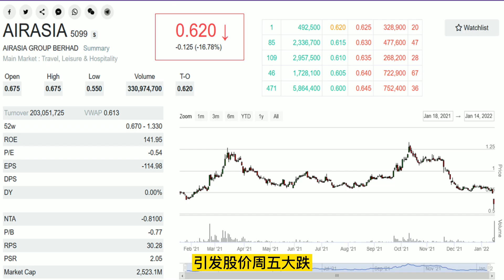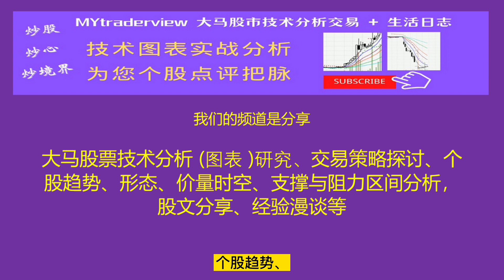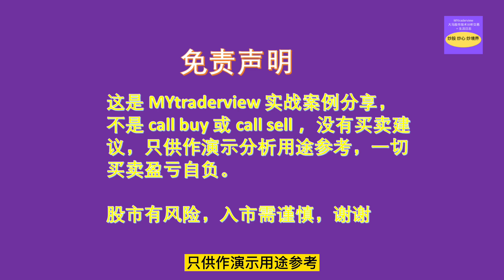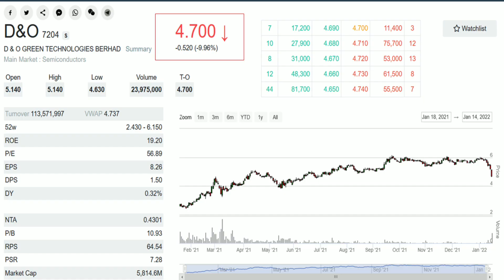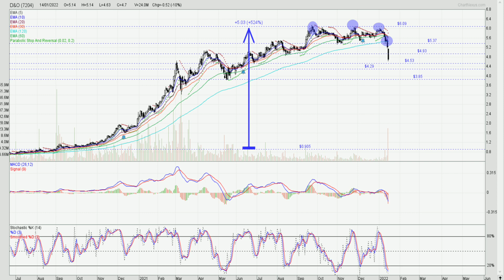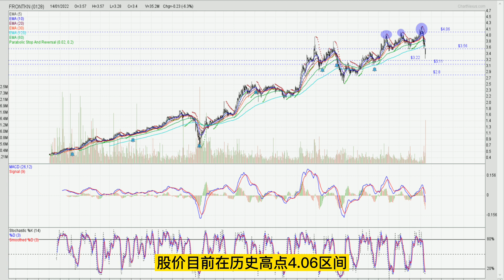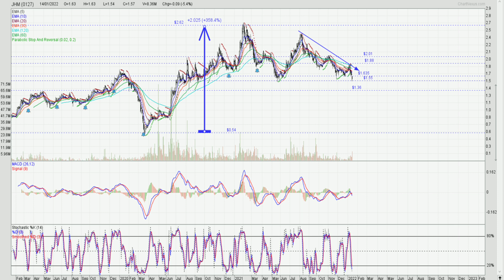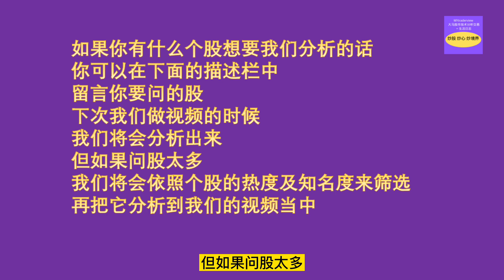【问股分析】5 个市场焦点股分析 AIRASIA AMBANK D&O FRONTKN JHM #20220116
AIRASIA中了 PN 17 后，引发股价周五大跌，还有希望吗？

科技板块的 3 个科技股，D&O，FRONTKN，JHM ，目前跟随科技股一起跌
后市该如何分析操作？

与科技板块走势相反的银行股，AMBANK, 能继续引领风骚吗？

这期影片会把这些市场焦点股以技术图表分析， 并附上个人看法作为交易及投资策略参考

MYtraderview 大马股市技术分析交易 + 生活日志 主题重点在于马来西亚股票技术分析 (图表 )研究，交易策略探讨，个股趋势、形态、价量时空、支撑与阻力区间分析，股文分享，经验漫谈等。

MYtraderview 大马股市技术分析交易 + 生活日志 facebook

After AIRASIA hit PN 17, the stock price fell sharply on Friday. Is there any hope?

3 technology stocks in the technology sector, D&O, FRONTKN, JHM, are currently falling with technology stocks
How to analyze and operate the market outlook?

Can AMBANK, the bank stock that is in the opposite direction of the technology sector, continue to lead the way?

This video will analyze these market focus stocks with technical charts, and attach personal views as reference for trading and investment strategies

Bilingual version ( Chinese and English subtitles)

Join MYtraderview Malaysia Stock Market Technical Analysis Trading + Life Log facebook